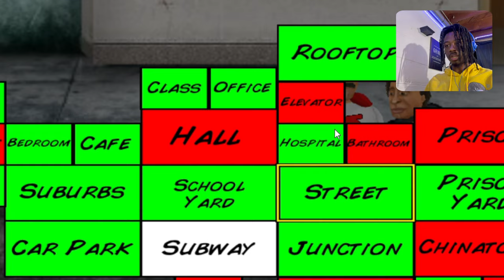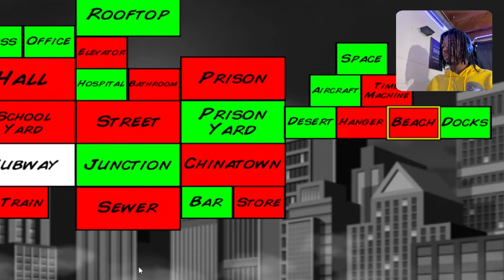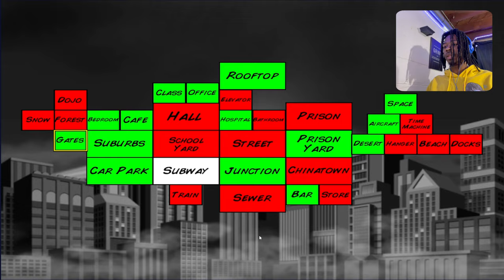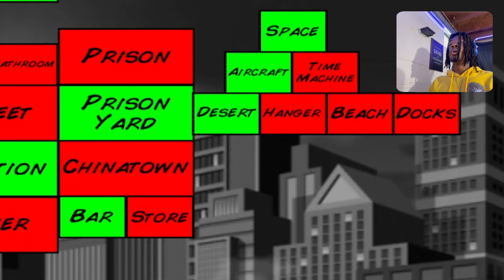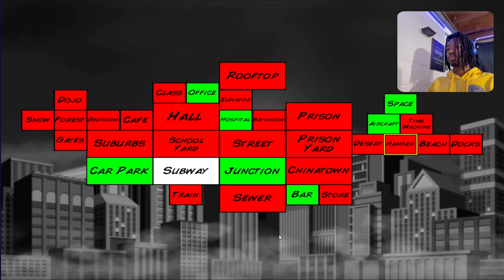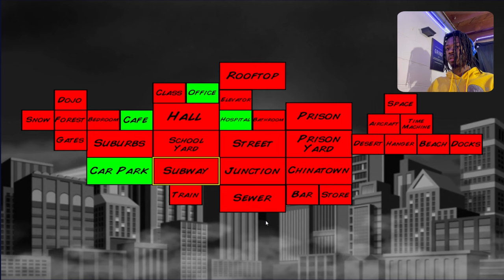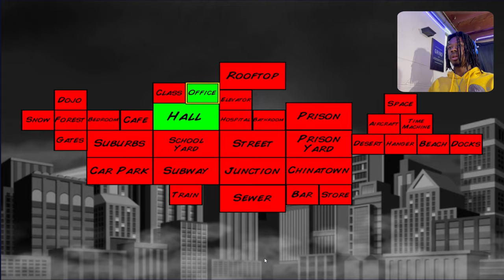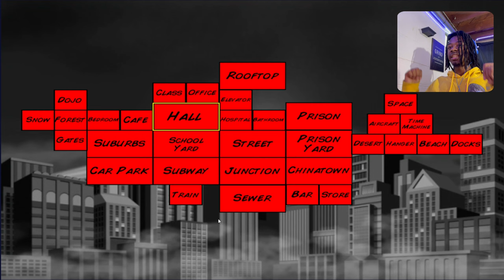TAKING OVER SUPER CITY AS OMNI MAN